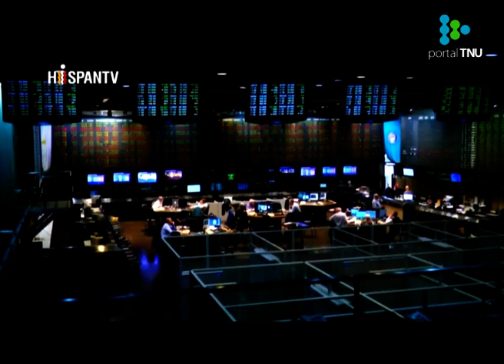El FMI dejó en suspenso el desembolso de 5.400 millones de dólares para Argentina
El director interino del Fondo Monetario Internacional aseguró que, por la compleja situación en la que se encuentra el país vecino, este deberá esperar un tiempo para reanudar su relación financiera.